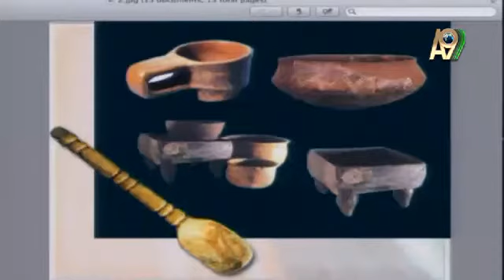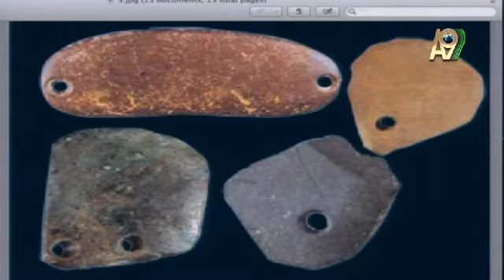GÜLŞAH GÜÇYETMEZ: TAŞ DEVRİ YAŞANMADI!